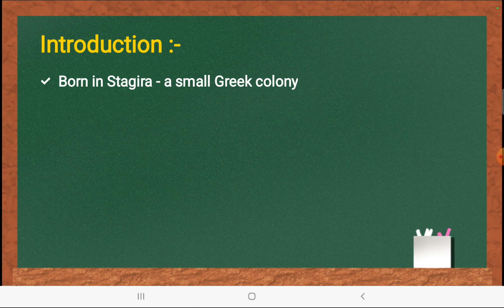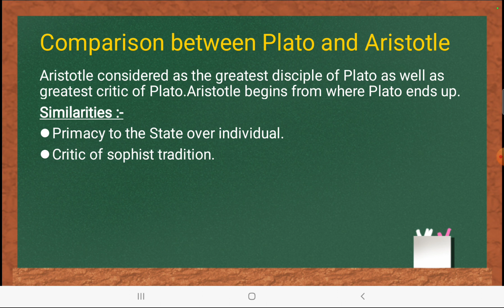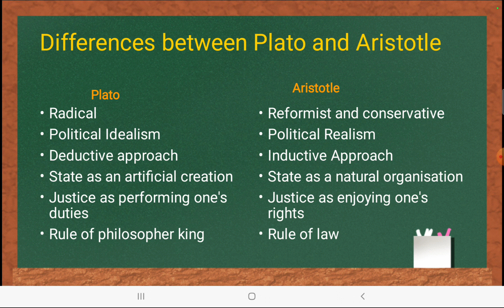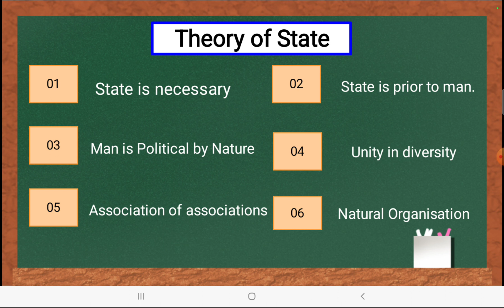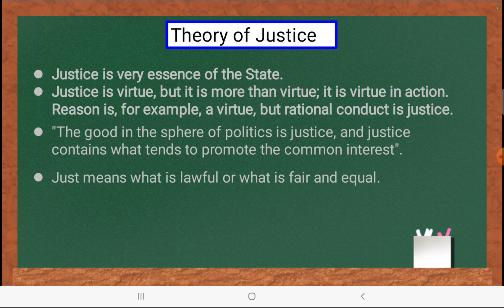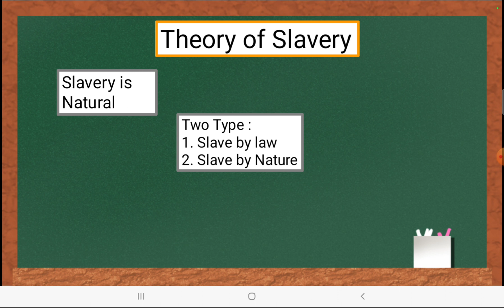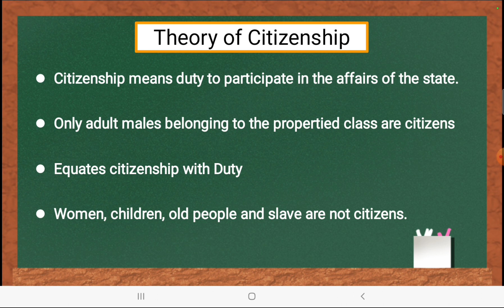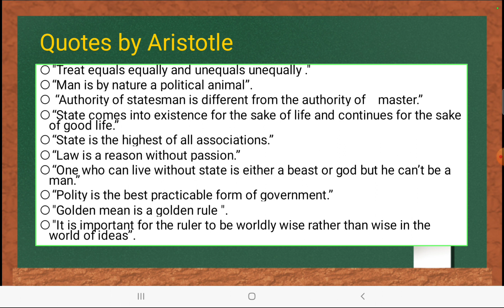Aristotle's Political Thought|Western Political Thinker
This video covers political thoughts of Aristotle , western political thinker for UGC NET exam and other exams related to Political science Subject.
In this video I have discussed all the concepts related to Aristotle.

Best Books for Political Science Subject :-

Indian Polity

Political Theory

Indian Political Thought

Public administration

International relations

Comparative politics

Governance in India

Western Political Thought

भारत की राजव्यवस्था

राजनीतिक सिद्धांत

Pashchatya Rajniti Vicharak

Indian political thought

Public administration

Comparative politics

Governance in India

International relations

Best tablet for students and competitive exams aspirants:-

Redmi Pad

Lenovo pad P11

One plus pad

Samsung galaxy Tab